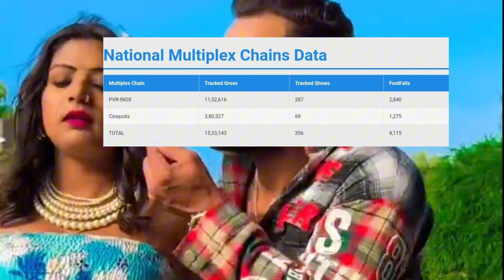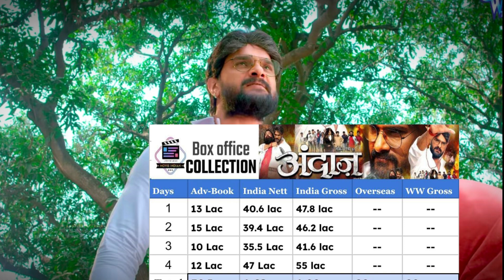Andaaz भोजपुरी फ़िल्म (Day-4) Box Office Collection KhesariLalYadav अंदाज़ Bhojpuri Movie Day-3